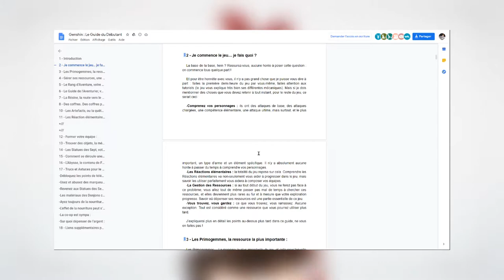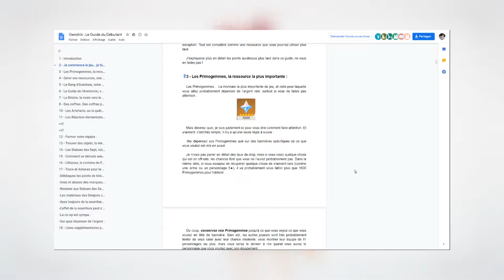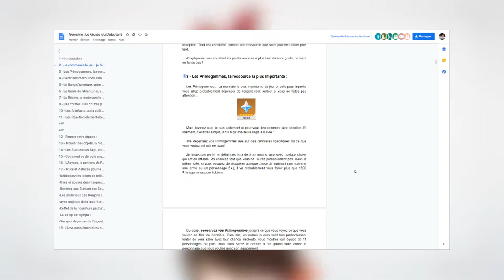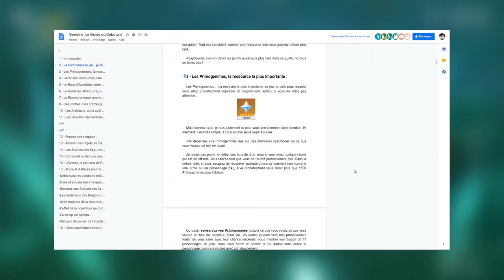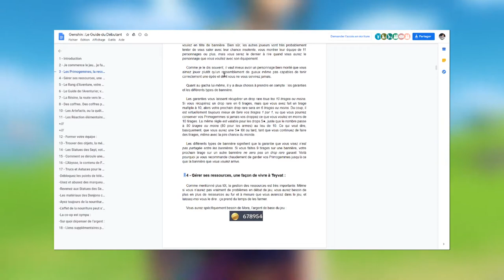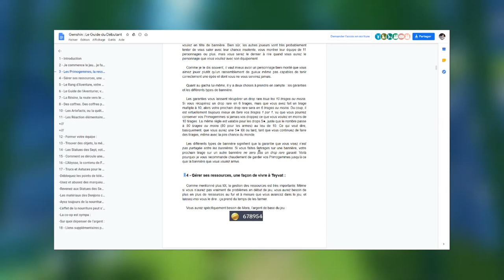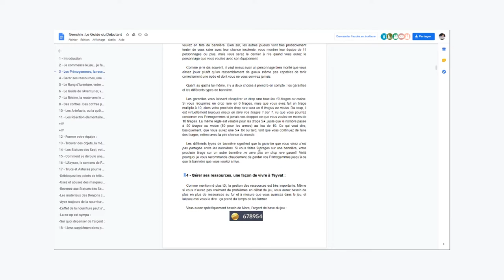GENSHIN IMPACT COMMENT BIEN DEBUTER LE JEU ? LES RESSOURCES ET INVOCATIONS #1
Prend place et discute avec moi ! Bon live ou bonne vidéo à tous et toutes !